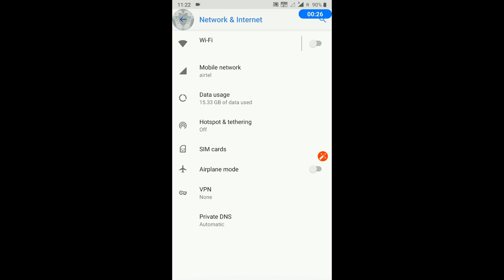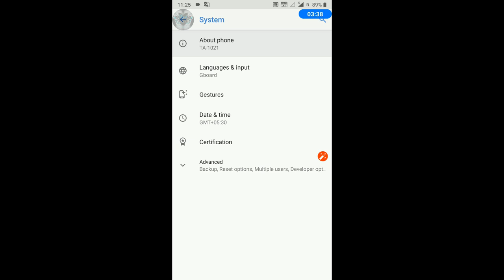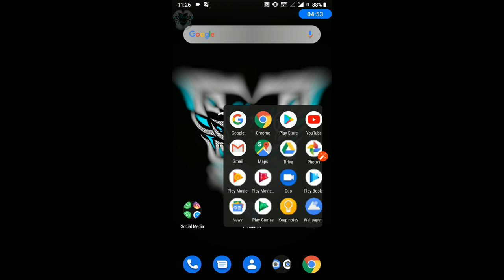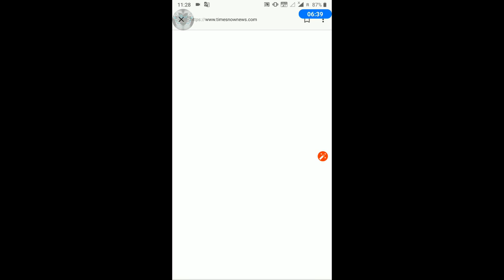Nokia 6( TA-1021) Android pie Review & New Options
Software upgrade Android 9 Pie (V6.12H)

What's New
- New system navigation, settings menu and
notifications
- Adaptive Battery power prioritisation for users
most commonly used apps/services
Adaptive and optimised brightness levels
- Predictive Application Actions
- Digital Wellbeing helps you focus on what matters
most to you
- Google Security Patch 2019-02

Advisory Notice
- It is recommended that Users use Wi-Fi wherever
possible in order to download updates. If you wish
to use Cellular Mobile connection, please note that
downloading data over a Cellular Mobile Network
(including when in a Roaming environment), may
incur additional charges check with your Network
Provider should you have any concerns.

my channel